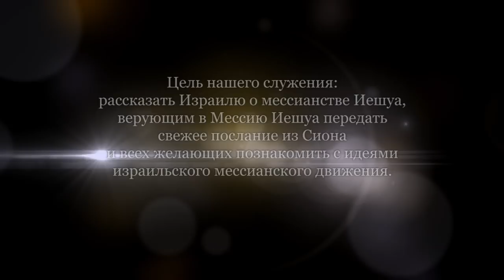Потерянные колена. Часть 1 (Александр Гольдберг)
Тот факт, что Вы верите в Иисуса Христа (Иешуа), некоторым людям говорит, что Вы - еврей. В каком смысле? Самом прямом - генетическом. Если у Вас еврейская внешность, Вы очевидно, из колена Иуды или Левия, а если нет, то вы потомок одного из 10-ти потерянных колен.
Ветер этого учения гуляет по христианским и мессианским просторам. И поэтому мы поговорим сегодня, откуда это учение взялось и почему я (и не только) считаю его ложным и вредным.
Речь пойдет о важнейшем вопросе: кто я?  О нашей идентичности.